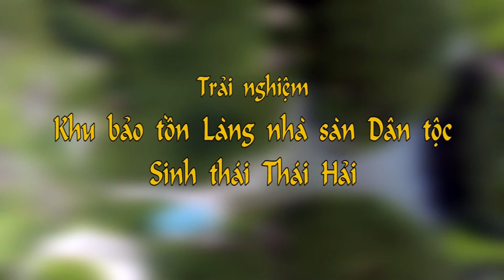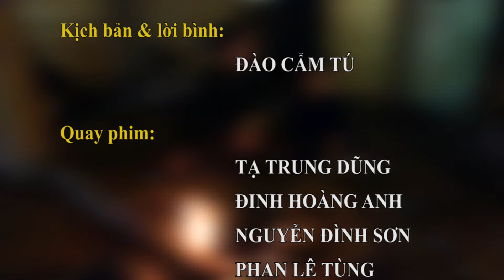{Thainguyen Corner 2016} Khu bảo tồn Làng nhà sàn Dân tộc Sinh thái Thái Hải | Thainguyen Culture TV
Nằm cách trung tâm thành phố Thái Nguyên không xa, Khu bảo tồn Làng nhà sàn Dân tộc Sinh thái Thái Hải gây ấn tượng với du khách với không gian rợp bóng cây, những mái nhà sàn ẩn hiện lưng chừng đồi và những bóng áo chàm thấp thoáng. Đây là địa điểm thú vị để du khách giải nhiệt trong những ngày hè oi bức và cũng để tìm hiều về cuộc sống của đồng bào dân tộc Tày trên địa bàn tỉnh Thái Nguyên.